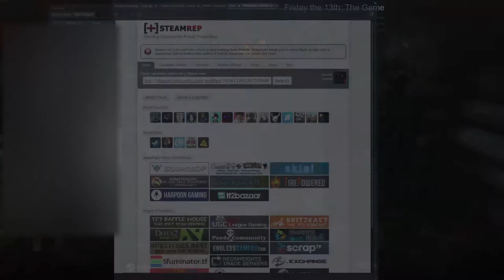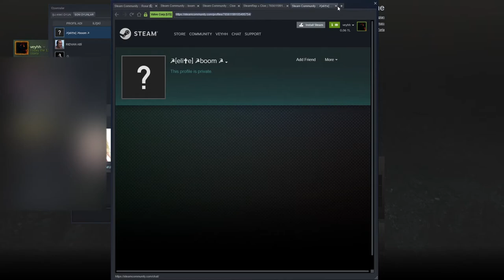Friday the 13th: The Game - Hackers "Cloe and ☭[eli✟e] ☭boom ☭" Hacked lobby, trainer hacks / 16 Nov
First cheater :

 | steamname: boom (Banned)
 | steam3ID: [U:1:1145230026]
 | steamID32: STEAM_0:0:572a615013

Second cheater profile :

| steamname: Cloe
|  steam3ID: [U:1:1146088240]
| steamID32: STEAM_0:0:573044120